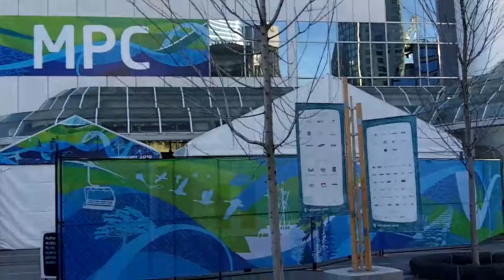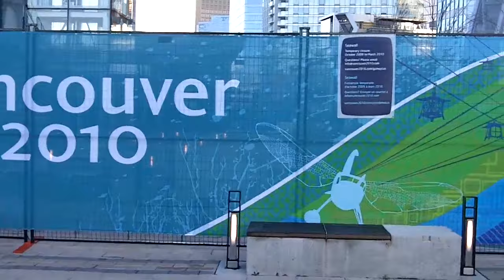2010 Olympic Main Media Centre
Checking out the Vancouver Convention Centre known as 2010 Olympic Main Media Centre  during the Winter Olympic.